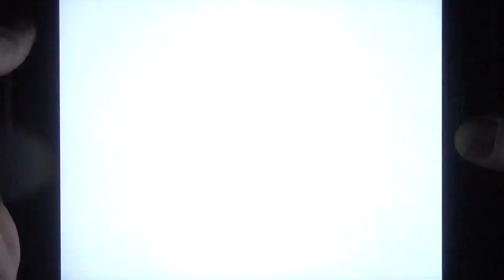Dragons Aufstieg von Berk | Dragon Spezial | Die wichtigsten Pakete auf Berk [HD+] #1000 Let's Play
Dragons Aufstieg von Berk Let's Play mit dem AppZialist [DEUTSCH]

Elite im Inner Paket & klassisches Paket - Pack opening